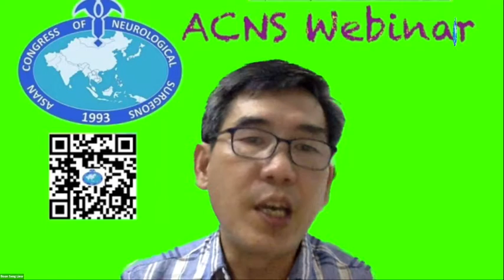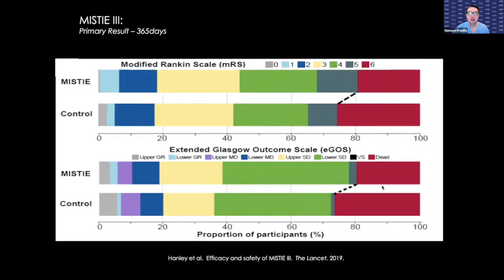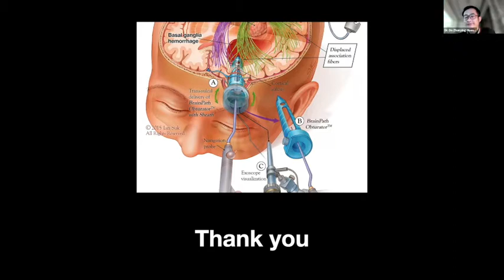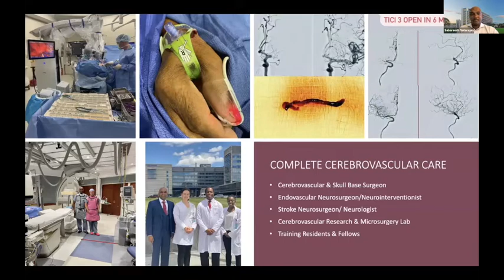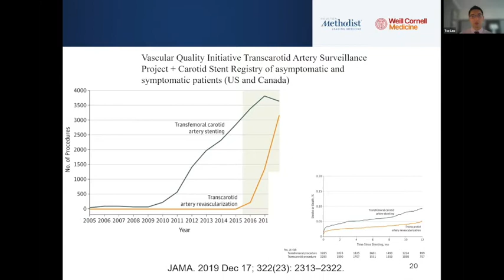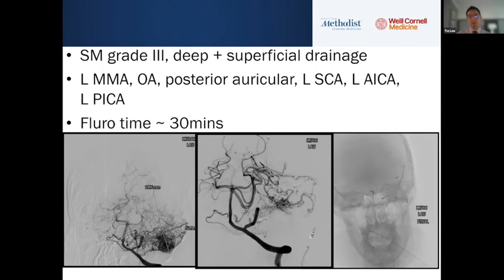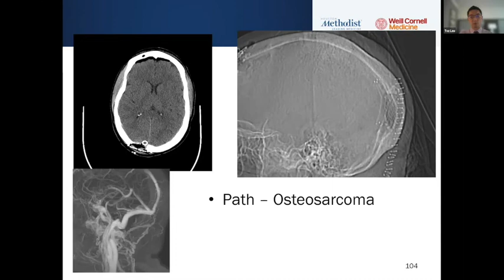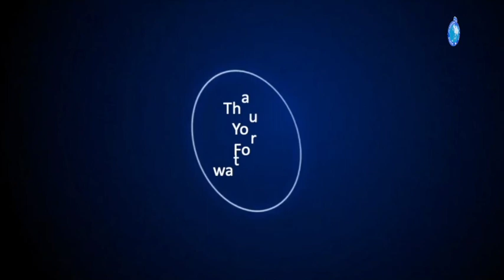ACNS Webinar - Aug 13 - Min Invasive Rx of ICH & Hybrid Neurosurgery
This video contains lectures from the weekly organized scientific webinars by the Asian Congress of Neurological Surgeons. The video has two lectures in it. In the first lecture, Prof.Gustavo Pradilla from the USA talks about the Minimally Invasive Treatment of Intracerebral Hematoma and the results of the ENRICH Trial. In the second lecture, Prof.Lau Tsz from the USA talks about Hybrid Neurosurgery. Copying this video or replaying any part without the consent of the Asian Congress will be regarded as a copyright violation and will be legally dealt with